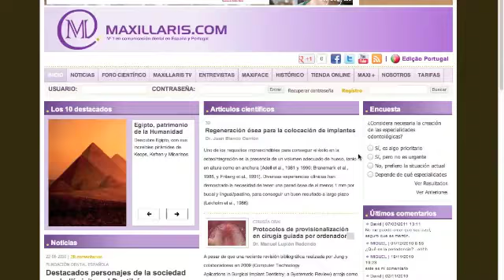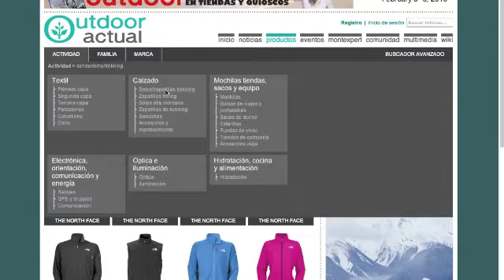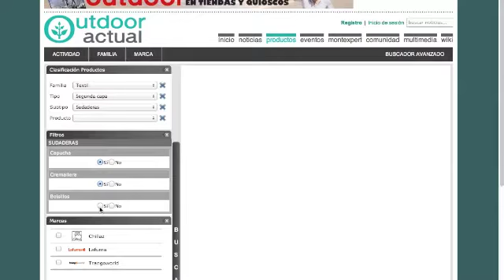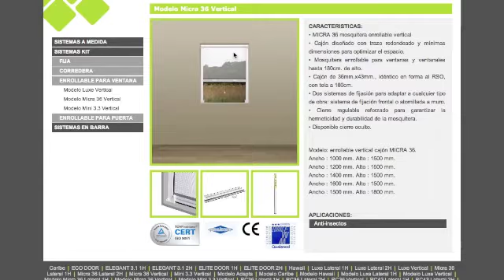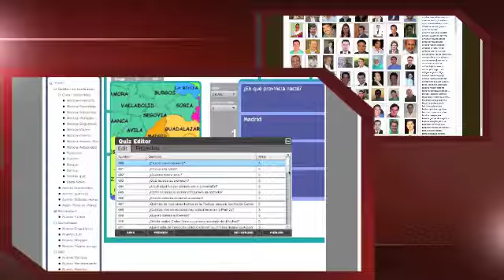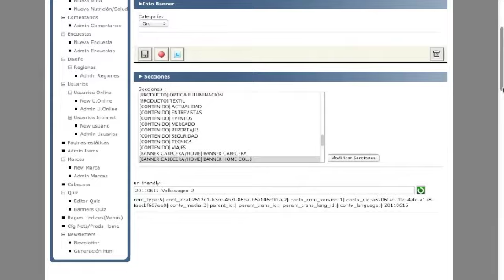Revolumedia CMS - 2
Revolumedia Content Management System (CMS). (Parte 2).
- Gestión de Home
- Gestión de catálogos complejos
- Gestión de contenidos PDF,Word
- Red Social Vertical.
- Zona de acceso restringido.
- Gestión de elementos Flash.
- Gestión  de Publicidad.